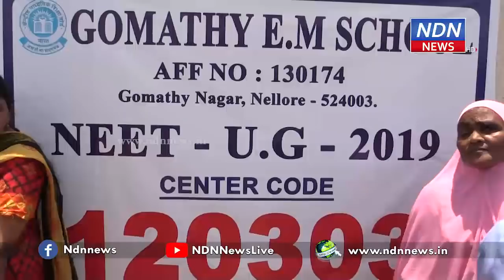నీట్ పరీక్ష ప్రశాంతం - NDN News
►ఎంబీబీఎస్, బీడీఎస్ వైద్యవిద్య కోర్సుల్లో 2019-20 సంవత్సరానికి ప్రవేశాల కోసం నిర్వహించే నీట్ పరీక్ష పకడ్బందీగా జరిగింది. ఆంధ్రప్రదేశ్లో మొత్తం ఆరు కేంద్రాల్లో పరీక్ష నిర్వహణకు జాతీయ విద్యామండలి ఏర్పాటు చేసింది. గుంటూరు, కర్నూలు, నెల్లూరు, తిరుపతి, విజయవాడ, విశాఖపట్నం కేంద్రాల్లో ఈ పరీక్షను నిర్వహించారు.